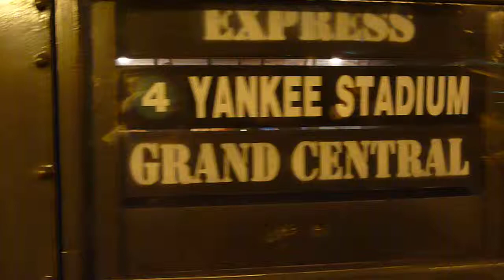MTA NYCT Subway Vintage Special Lo-V's departing 161st Street-Yankee Stadium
MTA New York City Transit Subway Vintage Special Lo-V's departing 161st Street-Yankee Stadium.

This was recorded with a Panasonic DMC-ZS5.